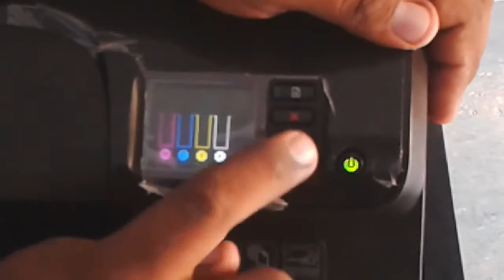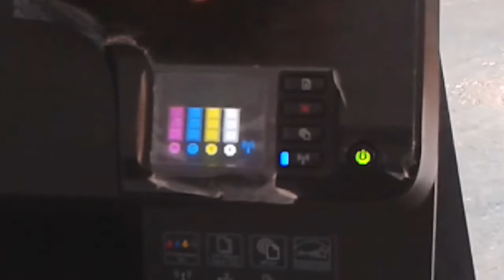hp 8100 printer reset